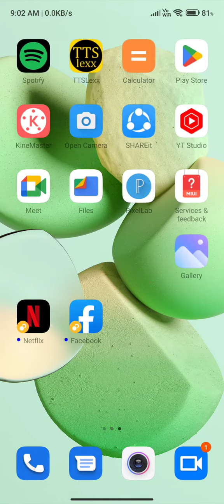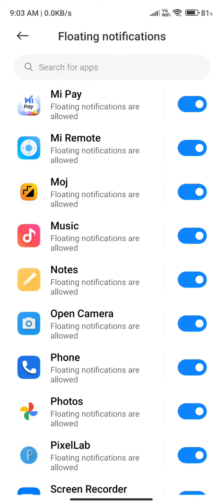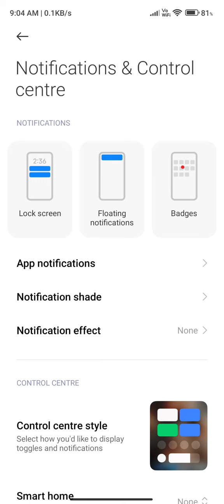How to hide notification in Poco M5 , Poco M5 mein notification Kaise hide Karen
How to hide notification in Poco M5 ,
Poco M5 mein notification Kaise hide Karen,
Notification setting in Poco M5 ,
Poco M5 hide notification,
Poco M5 mein notification setting kaise karen,
How to change notification in Poco M5 ,
Poco M5 notification setting kaise karte hain,
How to disable notification in Poco M5 ,
Poco M5 mein notification turn off kaise karen,
Stop notification in Poco M5 ,
Poco M5 notification stop kaise karen,
Notification setting,
Change notification setting in Poco M5 ,